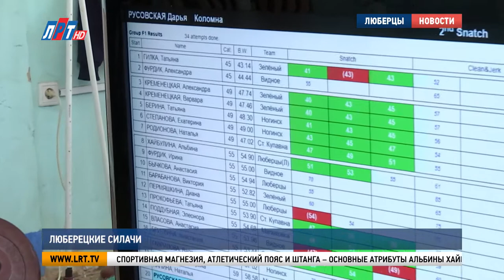Люберецкие силачи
Чемпионат Московской области по тяжёлой атлетике среди мужчин и женщин состоялся в округе. В состязаниях участвовали 150 спортсменов из 14 подмосковных муниципалитетов.

Спортивная магнезия, атлетический пояс и штанга – основные атрибуты Альбины Хайбулиной. Сегодня она соревнуется в весовой категории до 55 килограммов. Позади три попытки, и результаты спортсменке и её тренеру уже понятны.

Альбина Хайбулина, участница Чемпионата Московской области по тяжёлой атлетике:
«Немного нервно, особенно на последних двух. А так, по силам. Нормально!
Было всего три попытки. Вот…первые две удачные, последняя, к сожалению, нет».

Волнение переполняет не только Альбину. Этим и отличается женская тяжёлая атлетика от мужской – женщины никогда не сдерживают эмоций. Поддержать участниц Чемпионата приехали и известные российские спортсмены.

Вячеслав Клоков, Заслуженный мастер спорта, Заслуженный тренер России по тяжёлой атлетике:
«Что очень важно, опять же, тренера говорят, это очень много драйва и эмоций тяжёлая атлетика даёт. Всё это находит воплощение именно и у девочек, когда они выступают. Вы же посмотрите, у ребят нет таких эмоций. Девчонки радуются, визжат с восторгом».

Люберецкие тяжелоатлеты завоевали девять медалей. Из них три – золотые, две – серебряные и четыре бронзовые. Мужчины в командной борьбе получили первое место. Победители в июне этого года поедут на Чемпионат России. Соревнования состоятся в Ханты-Мансийске.